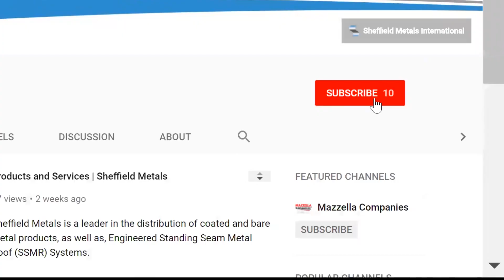The Metal Roofing Channel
Welcome to The Metal Roofing Channel presented by Sheffield Metals!

The Metal Roofing Channel presents comprehensive information from industry experts for home/building owners, regional manufacturers, contractors, architects, installers and more! Here you'll find everything you want to know about metal roofing, from materials to myths and everything in between.